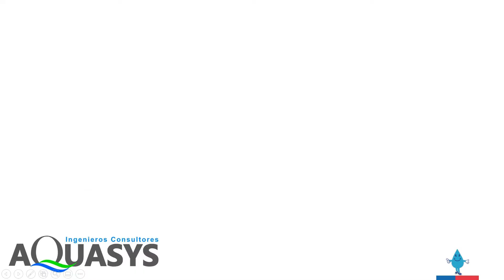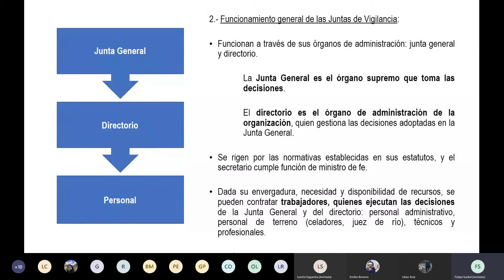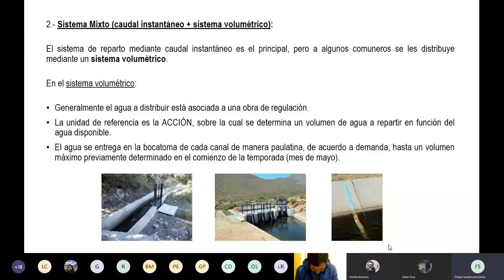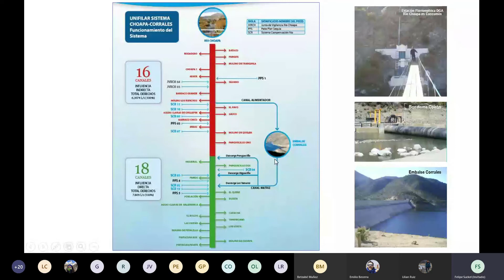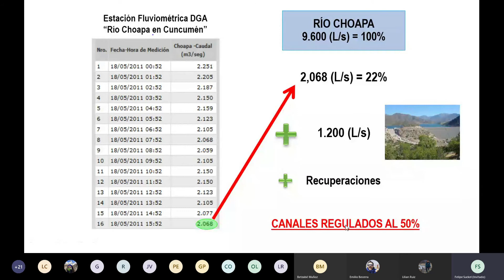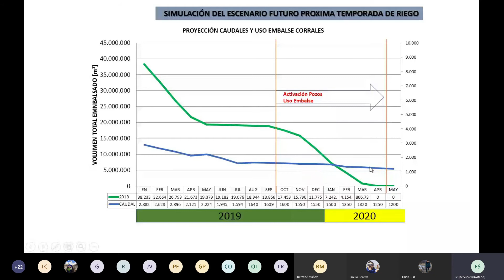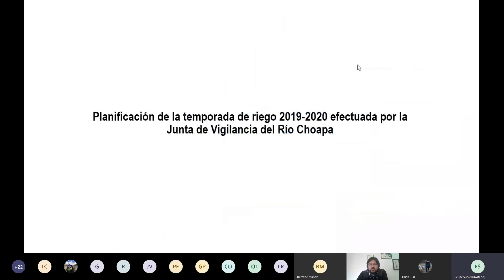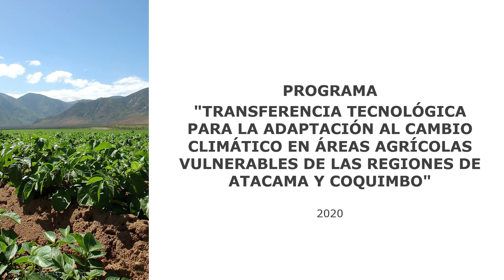Capacitación Extensionistas - Módulo 4 #2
Programa "Transferencia tecnológica para la adaptación al cambio climático en áreas agrícolas vulnerables de las regiones de Atacama y Coquimbo"